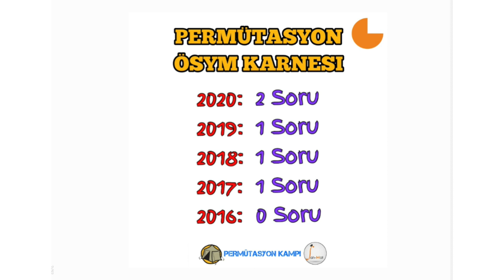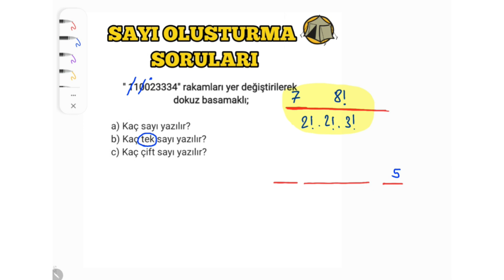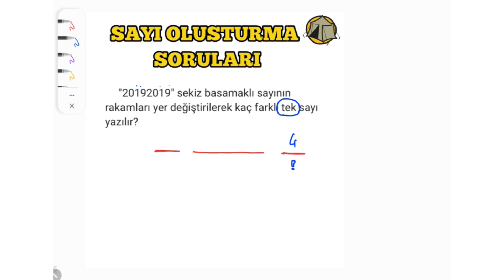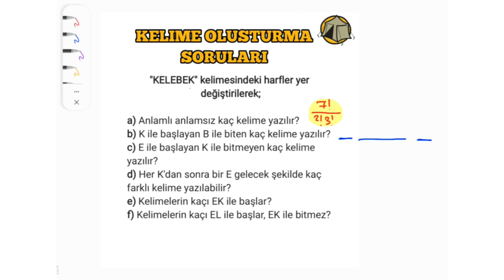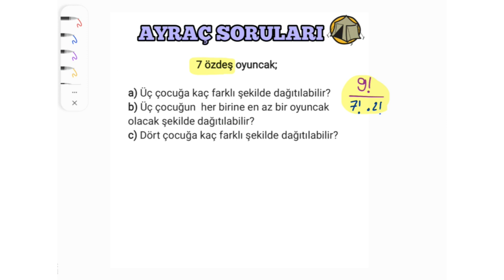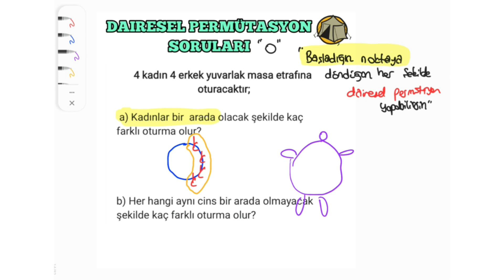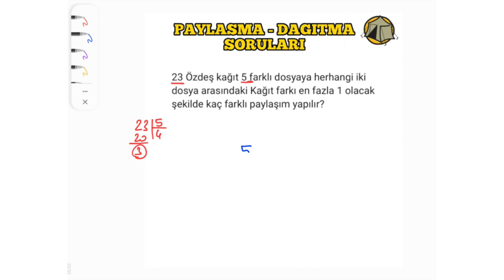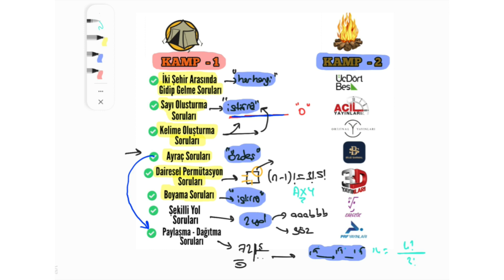PERMÜTASYON | PDF | SORU ÇÖZÜM KAMPI (1) | HÜCRELEME YÖNTEMİ İLE GENEL TEKRAR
👋 Can insanlar selam! Nasılsınız, iyi misiniz? Umarım iyisinizdir. Permütasyon birinci soru çözüm kampımız ile birlikteyiz. Soruları '' Özel Kalıp'' sorulardan hücreleme yaparak, özelleştirip çözdük. Umarım faydası olur.

🗓 NOT: Bu Kampın devamı ve son kampı Permütasyon Soru Çözüm Kamp (2) 'de Yeni Nesil Soru çözümleri, 345, Orjinal, Acil Matematik, Aydın Yayınları, PRF Yayınları, Karekök, Bilgi Sarmal, Apotemi, Toprak, 3D gibi yayınlardan tarayıp üzerine kendi seçtiğim sorulardan oluşacaktır. ÖSYM Tipi Permütasyon sorusu göreceğiz yani dert etmeyin.

📍 BÖLÜMLER:

00:00 = Giriş
07:00 = Neler Yapacağız?
02:10 = Permütasyon ÖSYM Karnesi
02:40 = İki Şehir Arasında Gidip Gelme Soruları
10:19 = Sayı Oluşturma Soruları
21:00 = Kelime Oluşturma Soruları
30:54 = Ayraç Soruları
41:19 = Dairesel Permütasyon Soruları
47:15 = Boyama Soruları
55:56 = Şekilli Yol - Karınca Soruları
01:06:39 = Paylaşma Dağıtma Soruları
01:12:00 = Neler Yaptık?

Etiketler;